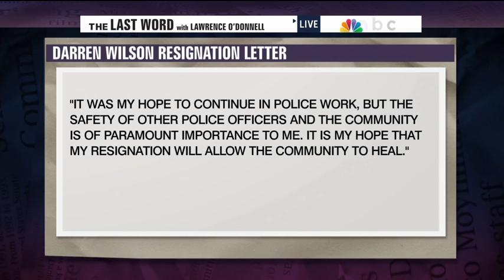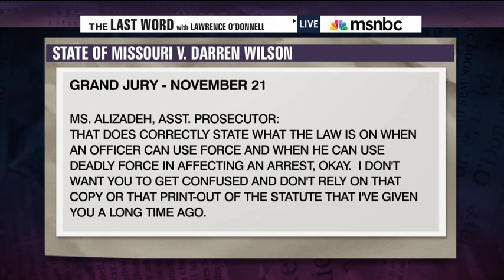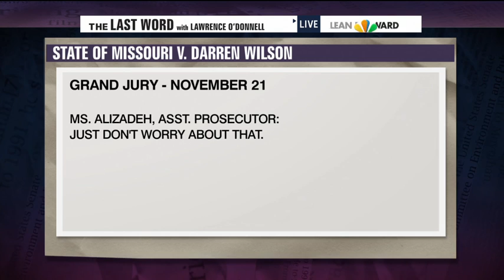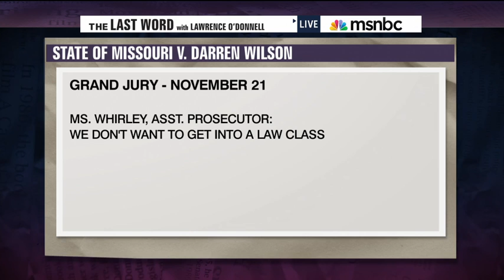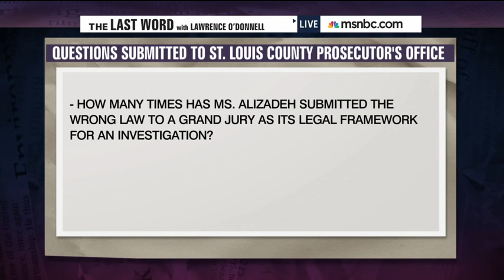How the Ferguson Grand Jury Failed Mike Brown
It's hard for anyone to listen to this information and walk away thinking that justice was served. Darren Wilson should have been indicted because what he did was criminal according to the U.S. Supreme Cpourt in Tennessee v. Gardner in 1985.